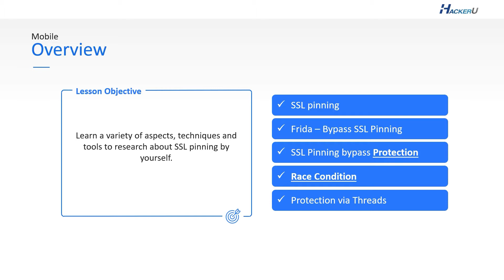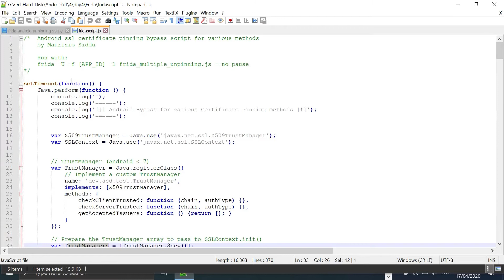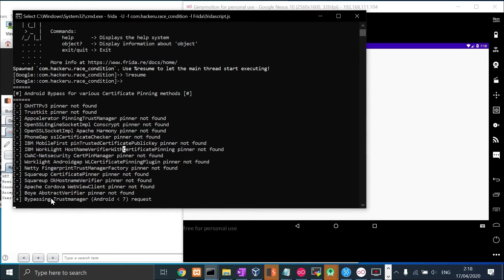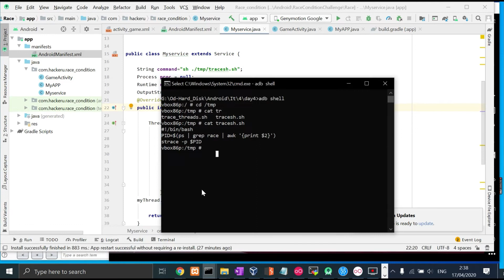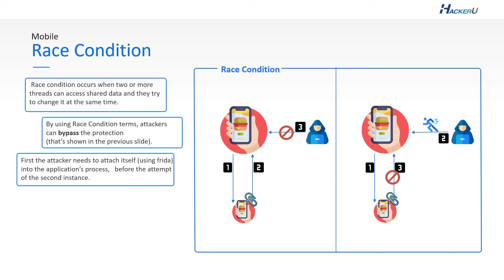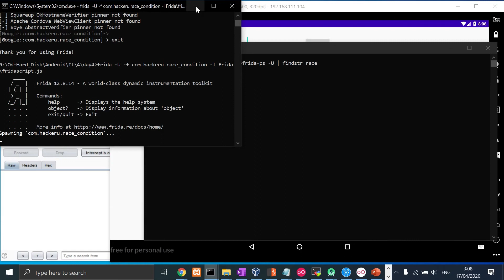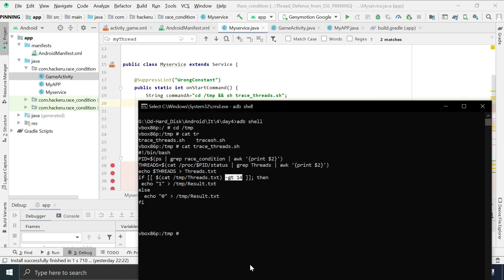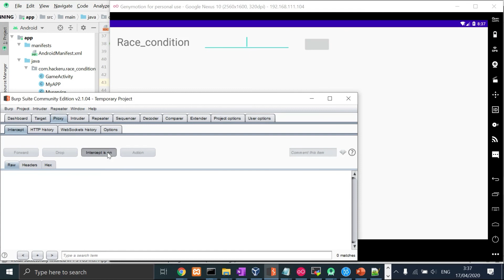SSl Pinning Bypass by Vladi Fidchuk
Vladi Fidchuk, Penetration Tester at HackerU, discusses how Android applications traffic can be intercepted using advanced techniques to bypass SSL-pinning protection